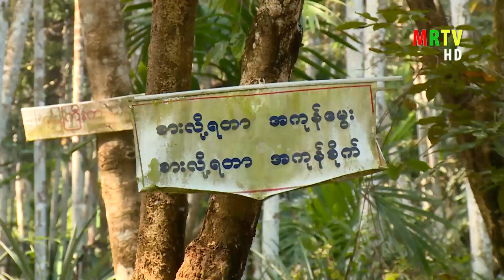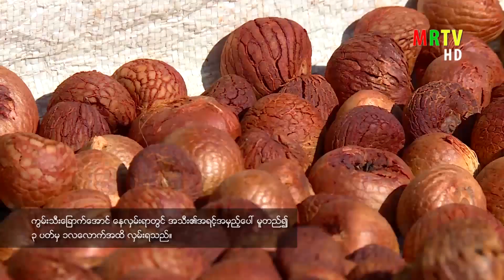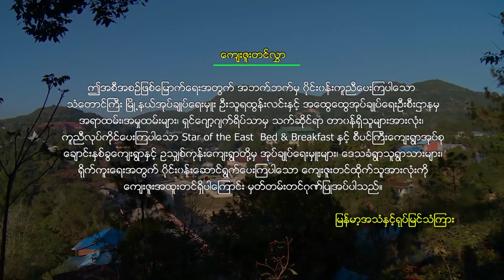MY Travelogue (တိမ်တွေနေတဲ့ အရပ်ဆီသို့... အပိုင်း-၁၂)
သံတောင်ကြီးမြို့မှာက ကရင်လူမျိုးတွေ အများဆုံးနေထိုင်ကြတာဆိုတော့ သူတို့တွေရဲ့ အဓိကအစားအစာတစ်ခုအကြောင်းကိုလည်း တင်ဆက်ပေးချင်ပါတယ်...
-သူတို့တွေရဲ့ အဓိကအစားအစာတစ်မျိုးက ဒါဟဲဖိုးတဲ့...
-သူတို့တွေက ဒါဟဲဖိုးကို အိုးနဲ့ချက်ကြသလို ဝါးကျည်တောက်ထဲထည့်ပြီးတော့လည်း ချက်ကြတယ်... ဝါးကျည်တောက်ထဲထည့်ပြီးချက်ရင် အနံ့မွှေးမွှေးလေးနဲ့ ပိုပြီးစားလို့ကောင်းပါတယ်တဲ့...
-ဒါဟဲဖိုးကို ဝါးကျည်တောက်နဲ့ဘယ်လိုချက်ကြသလဲ... ဟင်းလျာမှာ ဘာတွေပါဝင်သလဲဆိုတာ လေ့လာကြရအောင်ပါ...
သံတောင်ကြီးမှာ စိုက်ပျိုးရေးကို အဓိကထားလုပ်ကိုင်ကြတာဆိုတော့ အဲဒီ့ဘက်ဒေသမှာ စိုက်ပျိုးတဲ့ကွမ်းသီးစိုက်ပျိုးရေးလုပ်ငန်း၊ ကွမ်းရွက်စိုက်ပျိုးရေးလုပ်ငန်း၊ သီးမွှေးငှက်ပျောသီးစိုက်ပျိုးရေး လုပ်ငန်းတွေကိုလည်း ဒီအစီအစဉ်မှာ လေ့လာကြည့်ကြရအောင်ပါ...
-ကွမ်းရွက်စိုက်ပျိုးတဲ့အခါ တခြားနေရာဒေသတွေနဲ့ မတူညီတဲ့ အချက်တစ်ခုက ဘာဖြစ်မလဲဆိုတာ လေ့လာကြည့်ကြရအောင်ပါ...